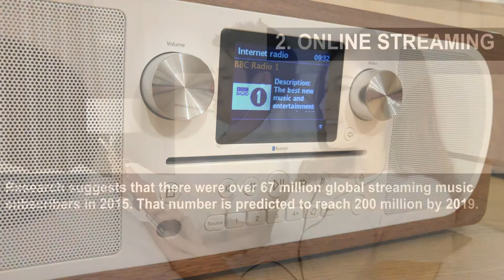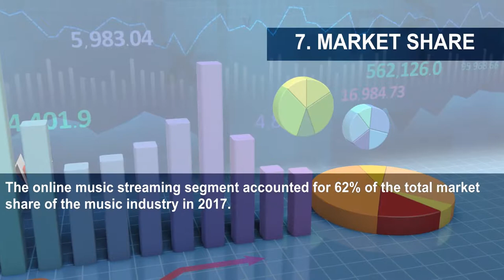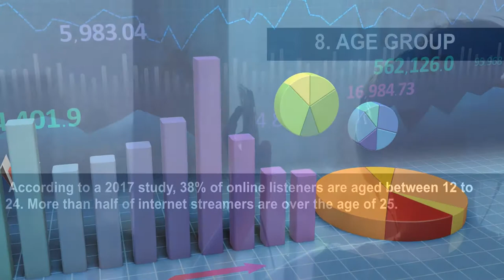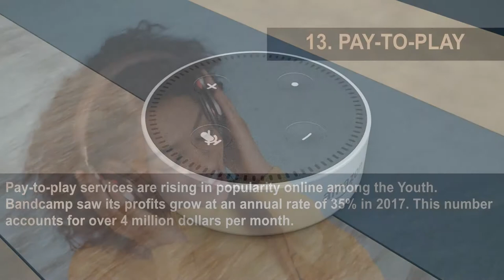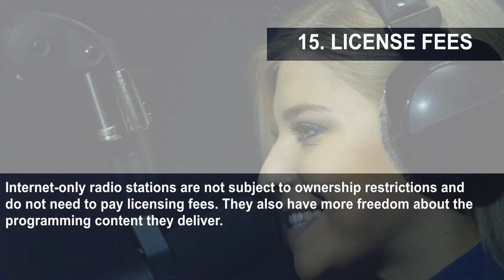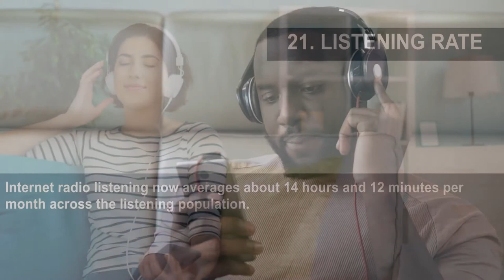24 Things Every Marketer Needs To Know About Internet Radio